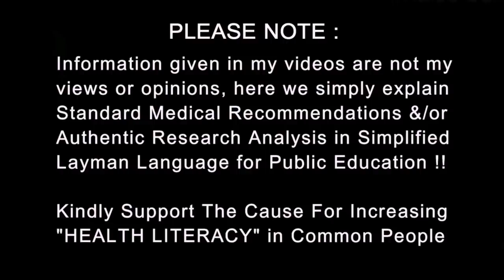Karo na Myth Part 4 - Wear MASKS when needed, Stop watching News & follow CDC | Dr.Education